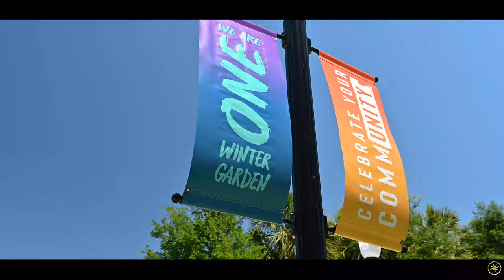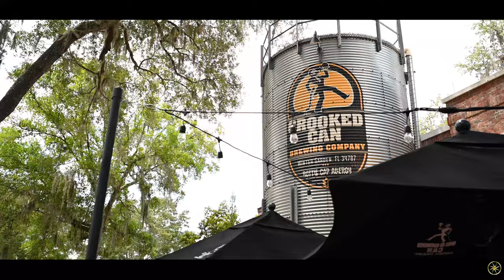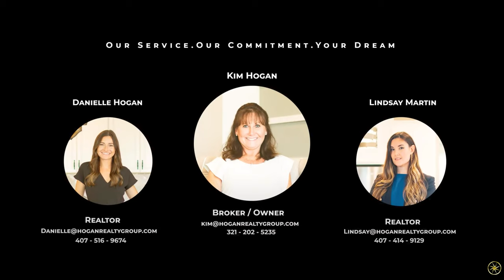Winter Garden FL Community Showcase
Come discover the charm of Winter Garden FL known for its historic downtown heritage and why it's one of the HOTTEST locations to live in!